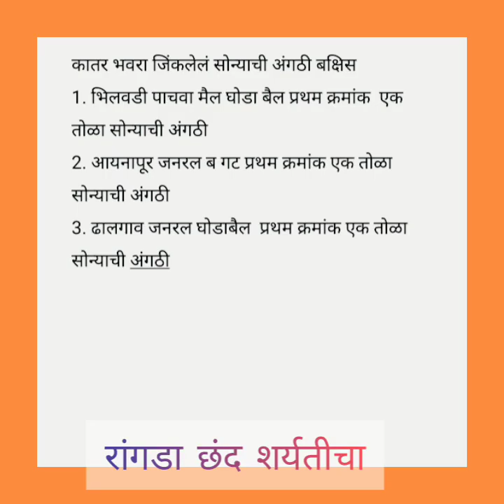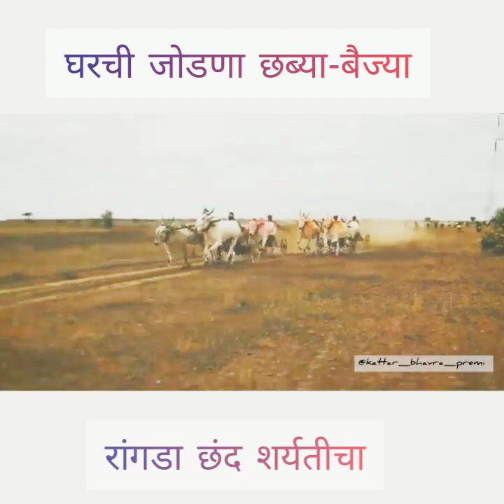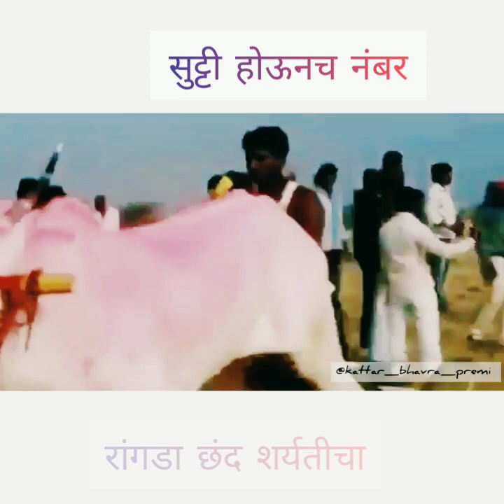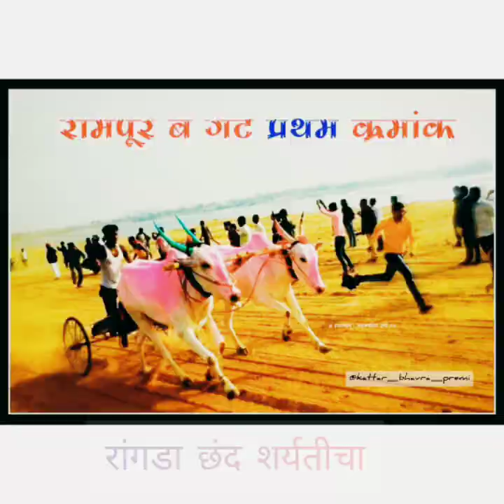हाच तो ज्याने आपल्या वेगाच्या जोरावर प्रत्येकाचे मन जिंकले वेगाचा बेताज बादशहाकातर भवरा राजू पाटील